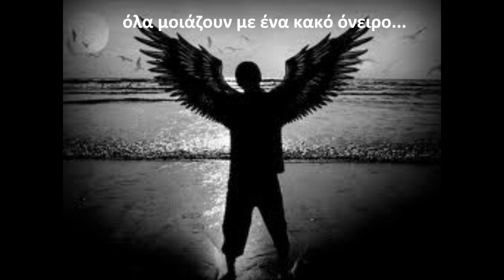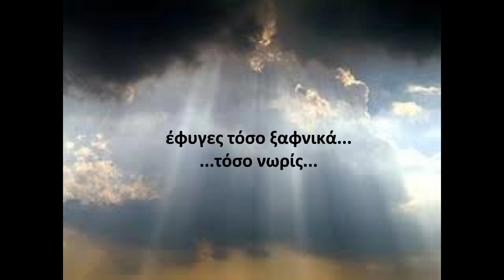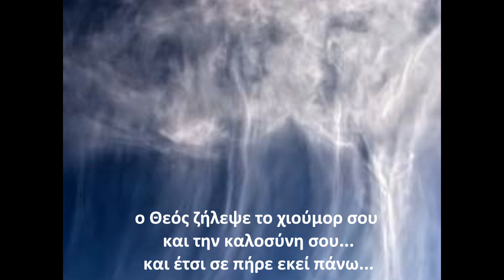καλό σου ταξίδι Μάνο............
καλο ταξίδι Μανο μας...
ας σε εχει ο Θεός καλα εκει που σε πήγε!
...Πέρσα...